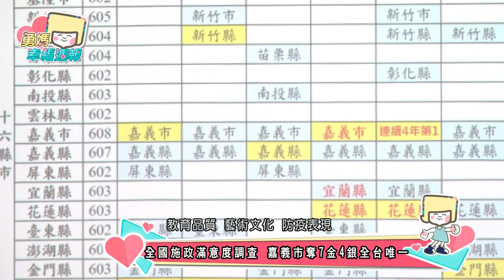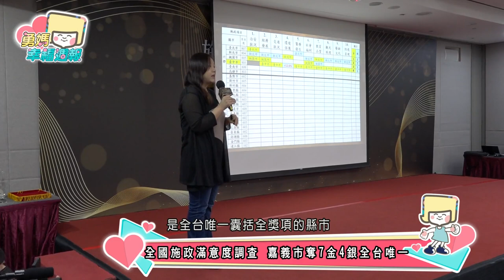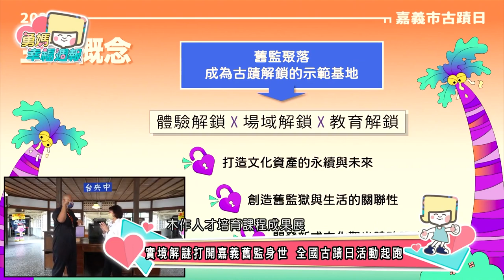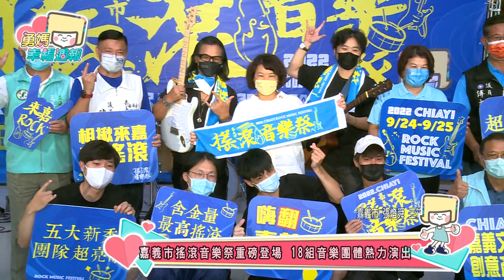勇媽幸福周報20220915-0921